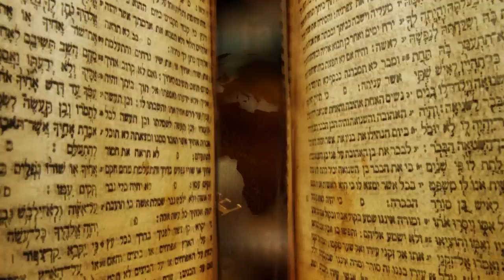SNEAK PEEK: Paul McGuire & Troy Anderson - The Babylon Code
It could be the biggest scandal in modern history – with the greatest impact on you! What if God embedded a code in the Bible that could only be cracked in the End Times?